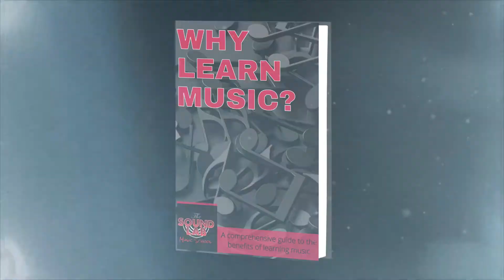Ep 3: Short Trailer | Simon Croft - We Will Rock You | The SoundLab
Check out this Short Trailer for Episode 3 of The SoundLab @home! Australia’s new top rock program with all the best guests from coast to coast and around the world!! Hosted by music industry veteran, Melbourne’s ‘Princess’ of rock, Director of the SoundLab Music School and author of ‘Why Learn Music?’ - Leah Gallin.

Watch our third episode with Simon Croft. Hand picked by Brian May and Rodger Taylor from the band Queen, our guest Simon has toured the world extensively as principal guitarist in the musical ‘We Will Rock You’. He is also lead Guitarist for Thin Lizzy Live and Dangerous!!!

**Simon has recently become a teacher at The SoundLab, hit us up for an online lesson with him today!

The SoundLab is a Music School with real live Australian teachers offering Online Lessons through lockdown to keep you rocking! Get a free consultation with us today. 🤘🏻🤘🏻 Discover your inner rockstar 😎

📍 Address: Level 1/48 Clifton St, Prahran VIC 3181